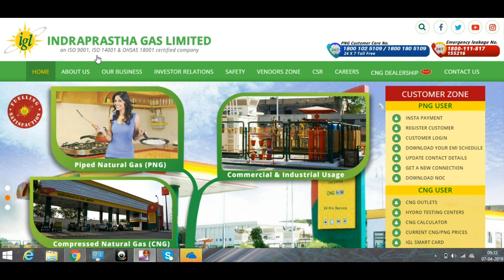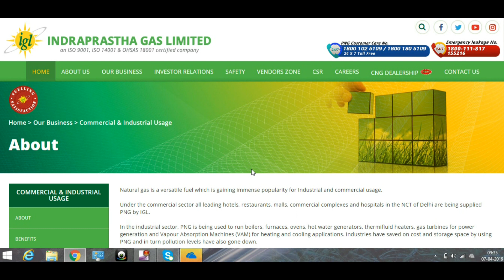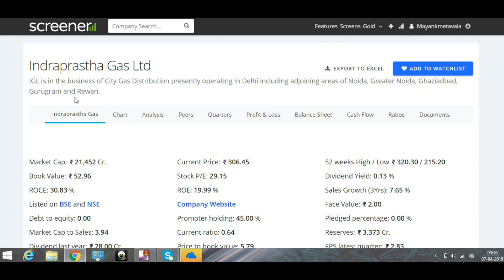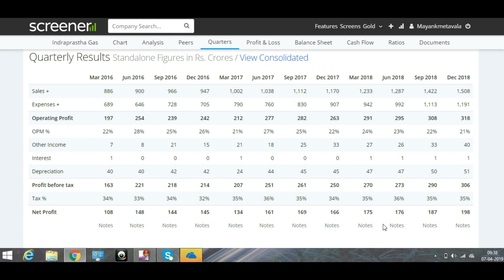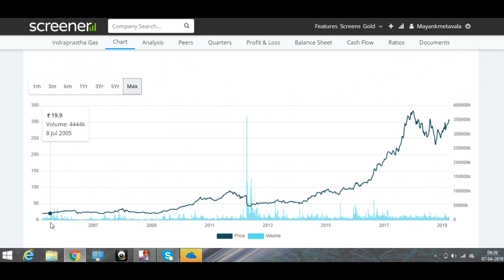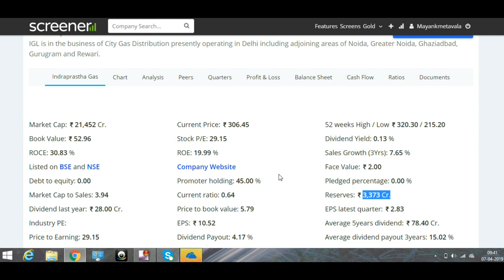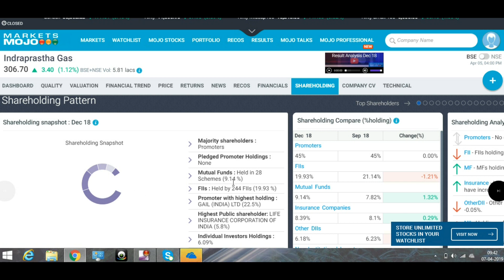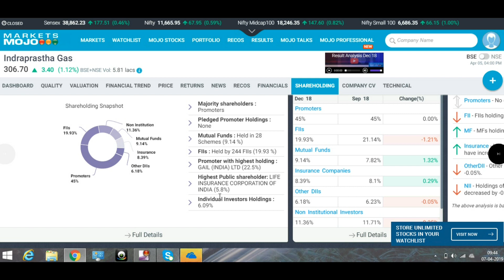10 शेयर की SIP करो और हर साल पैसा छापो GAS TRANSMISSION SERVICE PROVIDER कंपनी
IS VIDEO EK GAS TRANSMISSION SERVICE PROVIDER COMPANY KE BAARE ME BATAYA GAYA HAI JO KI FUNDAMENTALLY STRONG COMPANY HAI AGAR HUM 10 SHARE KI PER MONTH SIP KARTE HAI TO HME LONG TERM ME YE COMPANY BAHUT BDA WEALTH CREATE KARKE DE SAKTI HAI . OR DIVIDEND BHI MILTA RAHEGA PASSIVE INCOME KE RUP ME,